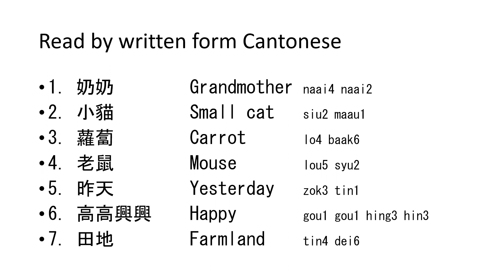Hong Kong dictation (Primary 1)